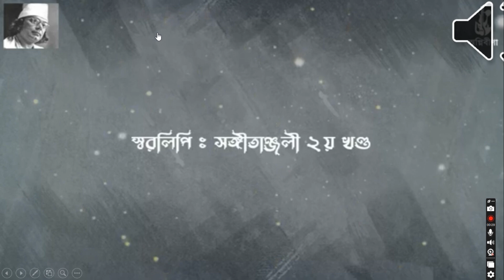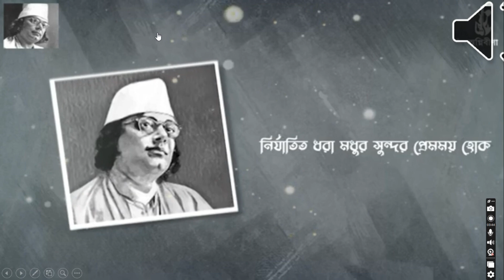জয় হোক জয় হোক#কারাওকেনজরুল সংগীত#Nazrul Song#najrulislam#joy hok joy hok#সংগীত#সাম্য#সত্য#জাগরণ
জয় হোক, জয় হোক#জয়হোক জয়হোক#নজরুল সংগীত#নজরুল সংঙ্গীত#nazrul song#সাম্যের গান#শান্তির গান#বিদ্রোহের গান#সংগীত#সত্যের গান#জাগরণের গান#Nazrul#joyhok#joyhok#joy hok#joy hok#কারাওকেমিউজিক লিরিক্স karaoke mujic muzic Mugic lirix lyrix গাজী মোহাম্মদ এনামুল হক#প্রভাষক#সমাজবিজ্ঞান#সরকারি ফুলতলা মহিলা কলেজ#ফুলতলাখুলনা বাংলাদেশ Gazi Muhammad Enamul Haque haq Huq Faruk Farook Faruque Hit Share#